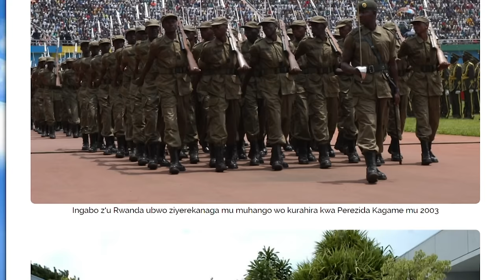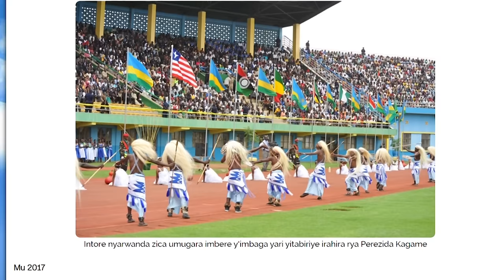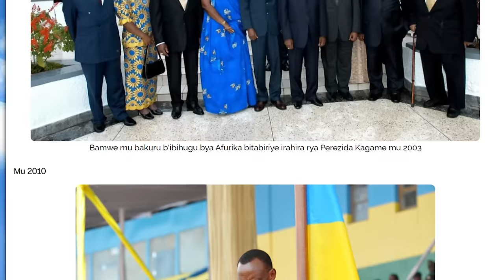MUBURYO BW'IBANGA, NGIYI INDAHIRO YA H.E PAUL KAGAME